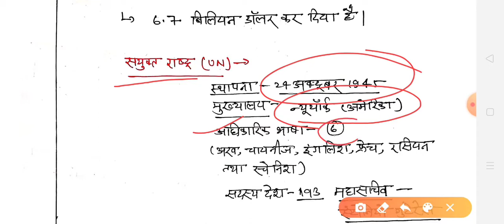11 मई uppsc, current